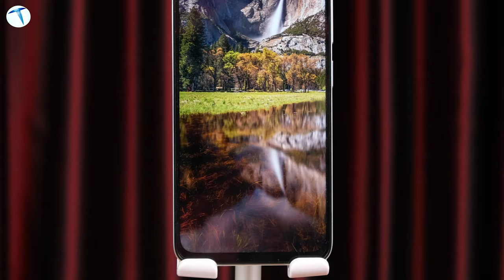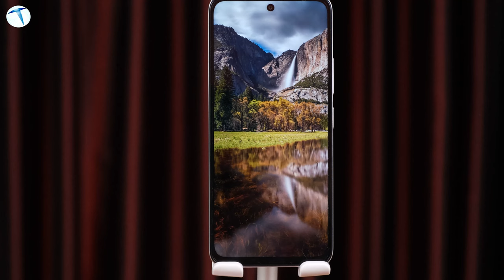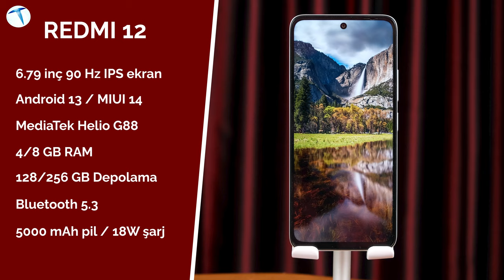Redmi 12 incelemesi: En güçlü vergisiz telefon!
Redmi 12, Xiaomi'nin alt markası Redmi tarafından tanıtılan yeni bir bütçe dostu akıllı telefon modeli olarak dikkatleri üzerine çekiyor. Bu telefon, Redmi serisine uygun bir fiyat etiketiyle geliyor ancak pek çok güçlü özelliği bünyesinde barındırıyor. İşte Redmi 12'nin özellikleri ve fiyatı.

Redmi 12 6,79 inç FHD+ LCD ekran, 90 Hz yenileme hızı ve 550 nit parlaklık ile geliyor. Tasarımı oldukça sade ve modern bir görünüme sahip. Arka panelde, üçlü arka kamera kurulumu ve ekranın üst kısmında yer alan ekran içi bir ön kamera bulunuyor. Telefon, MediaTek Helio G88 yonga seti tarafından destekleniyor. Bu işlemci, günlük görevleri sorunsuz bir şekilde yerine getirirken oyun oynamak gibi daha yoğun görevler konusunda başarılı olsa da yoğun kullanımda sıınmalar ile karşılaşabiliyoruz.

Yonga setine 8 GB'a kadar RAM ve 256 GB'a kadar dahili depolama eşlik ediyor. Ayrıca, microSD kart desteği sayesinde depolama alanınızı genişletebilirsiniz. Kamera açısından Redmi 12, 50 MP ana kamera, 8 MP ultra geniş açı lens ve 2 MP makro sensörle donatılmış bir üçlü arka kamera kurulumuna sahip. Bu, çeşitli çekim senaryoları için geniş bir yelpaze sunuyor. Ön tarafta ise 8 MP çözünürlüğünde bir ekran içi selfie kamerası bulunuyor. Redmi 12'nin gücünü 5,000 mAh kapasiteli bir bataryadan alıyor. Bu büyük pil, telefonun uzun süre dayanmasını sağlıyor ve günlük kullanımda rahatlıkla bir günü çıkarabilir. Ayrıca, 18W hızlı şarj desteği sayesinde pilinizi hızlıca doldurabilirsiniz.

Redmi 12, Xiaomi'nin MIUI 14 arayüzü üzerinde çalışan Android 13 işletim sistemiyle geliyor. Bu, kullanıcılara en son Android sürümünün sağladığı özelliklerin ve güncellemelerin tadını çıkarmalarını sağlıyor. Redmi 12 modelinin 4GB RAM ve 128 GB dahili depolamaya sahip olan varyantı Türkiye'de 7.500 TL gibi rekabetçi bir fiyatla satışta. Bu, uygun fiyatlı bir akıllı telefon arayan kullanıcılar için oldukça çekici bir teklif olarak görünüyor.

Redmi 12, sunduğu özelliklerle, uygun fiyatlı bir akıllı telefon arayanlar için cazip bir seçenek sunuyor. Sonuç olarak, Redmi 12, uygun fiyatı ve güçlü özellikleriyle dikkat çeken bir akıllı telefon. Ayrıca Yerli Üretim olduğu için gençlere özel vergisiz telefon yasasından da faydalanabilecek. fakat vergi indiriminden sonraki fiyatı henüz belirsiz.